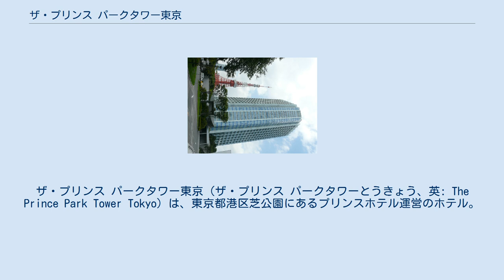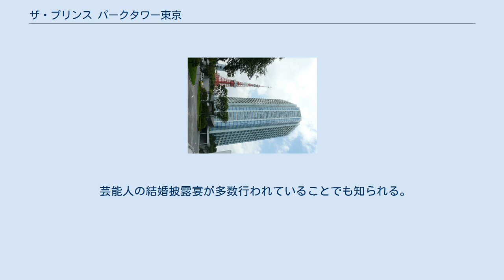ザ・プリンス パークタワー東京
ザ・プリンス パークタワー東京（ザ・プリンス パークタワーとうきょう、英: The Prince Park Tower Tokyo）は、東京都港区芝公園にあるプリンスホテル運営のホテル。
地上33階、地下3階建て、高さ104.40メートル。
 プリンスホテルグループにおいて最上級グレードの宿泊施設である「ザ・プリンス」シリーズの1つ。
芝公園や増上寺、東京タワーに隣接している。
 設計は丹下憲孝（丹下都市建築設計）、客室内装は村野・森建築事務所。
施工は鹿島建設。
 2005年、徳川家霊廟のうち台徳院、崇源院等跡に存在した芝ゴルフ場跡地に「東京プリンスホテル パークタワー」として開業。
ボールルームとコンベンションホールという日本最大級の宴会場を持つホテルである。
(北辰•崑崙を擁する高輪国際館パミールに比しても大きい。
) 2016年より2018年まで、国内外から訪れる多くの人の幅広いニーズに対応するため、客室590室やロビーのリニューアルを行なった。
これにより、プリファード ホテルズ&リゾーツが展開する5つのコレクションの中でも、一歩進んだパーソナルサービスによって記憶に残る体験を提供するホテルとして認められる「LVX（ラックス）」に新たに加わった。
 ほかに、チャペル、神殿、スパ&フィットネス、天然温泉、ボウリングサロンなどがある。
 芸能人の結婚披露宴が多数行われていることでも知られる。